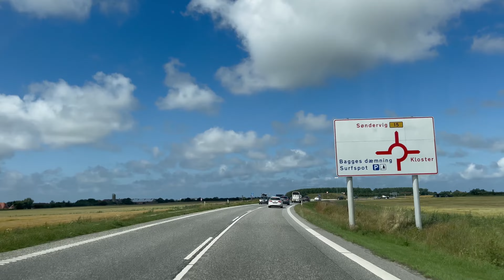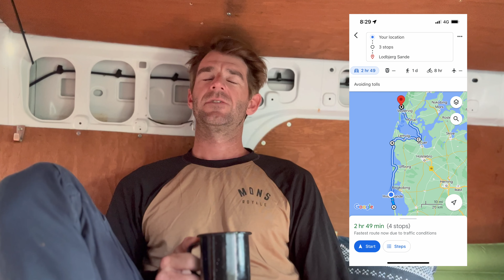Summer Stoke | Chasing Wind in Denmark with my FLARE Moustache and friends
An epic Paragliding Road Trip around the West and East coasts of Denmark during the summer of 2023 with my Flare Moustache 15m and Flare Moustache 18m.

August 2023 I had an opportunity to travel to Denmark from Norway to spend some time coastal soaring/paragliding/flying/flaring with my Flare Moustache 15m and my Flare Moustache 18m.

I spent time catching up with old friends and making some new ones, exploring new paragliding sites on Denmark's West Coast and re visiting some old favourites.

Denmark blows me away every Flaring/Flying/Paragliding trip. I've had some of my best days flying here, I love it so much, and can't wait to get back.

I highly recommend Denmark for a Paragliding Road Trip!  Any questions about sites, conditions or gear get in touch, Im happy to chat.

Paragliding sites in order of appearance-

Be aware of military areas. In Denmark there are a number of military firing ranges that include ridges and dunes ideal for coastal soaring. It is allowed fly in these areas as long as they are open to the public. If you intend to fly in any of the following areas it is essential that you check if they are open to the public and that there are no live firing exercises being conducted by the military:
Most importantly check always check the following link for NOTAM when flying in Denmark, especially when flying the coastline between Vejers/Blåvand and up to Hvide Sande.

Chapters-
00:00 - Intro
00:34 - Day 1 - Morning Brief
03:14 - Hvide Sande 1 - Flare Moustache 15
05:27 - Hvide Sande 2 - Dennis and Lasse M15
06:58 - Nordsø Camping - Killian M15
08:33 - Nordsø Camping - Killian and Cäruh M15
10:21 - Day 3 - Morning Brief
11:30 - Nordsø Camping - Olli M18
13:52 - Husby Klit - Olli M18
15:30 - Trans Kirke intro
16:30 - Trans Kirke 1 - M15
19:19 - Ferring - Olli Killian Mate M15
22:51 - Day 4 - Morning Brief
23:56 - Trans Kirke 2 - M18
27:06 - Strandbjerggård brief
29:01 - Strandbjerggård flying experiment M18
32:17 - Fuglsø - M18
35:00 - Lushage brief
35:51 - Lushage M15
38:02 - Landbrug Strand recon mission
39:00 - Day 6 - Morning Brief
40:08 - Landbrug Strand M15
41:03 - Conclusion

My channel for more Paragliding, Speed Soaring, Speed flying, Surfing and Kite Surfing videos -